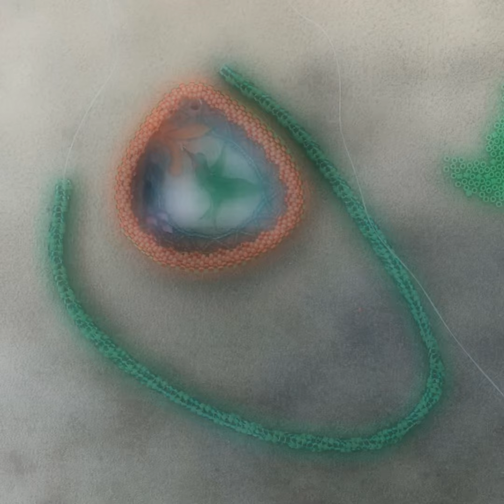Hummingbird in the Secret Garden Window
This is a 'making of' video of a Krafty Max Originals creation. for more info or to purchase.